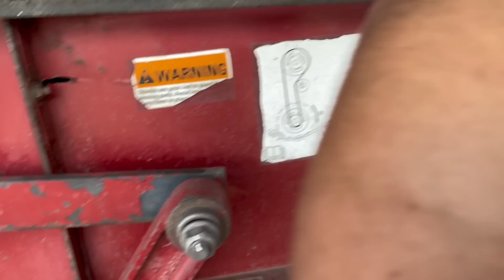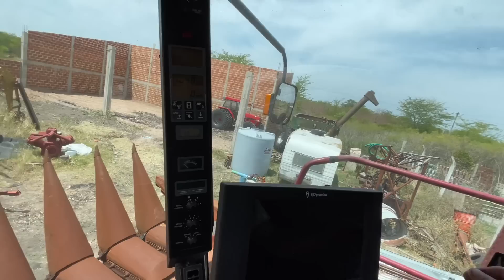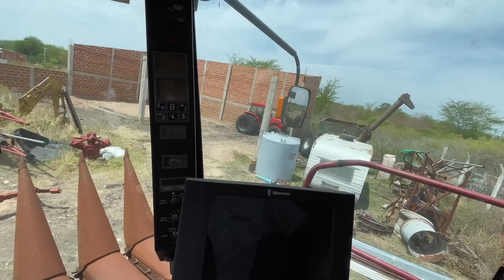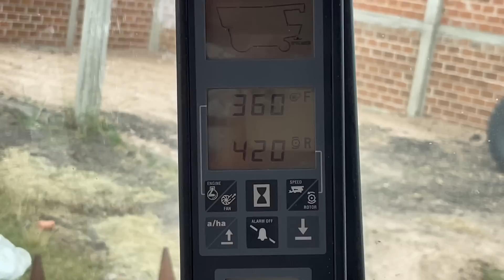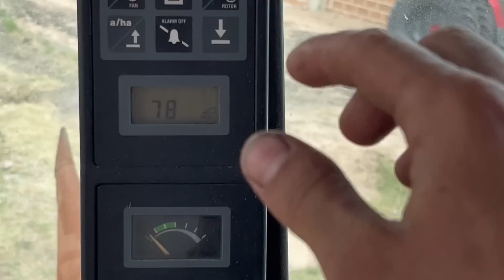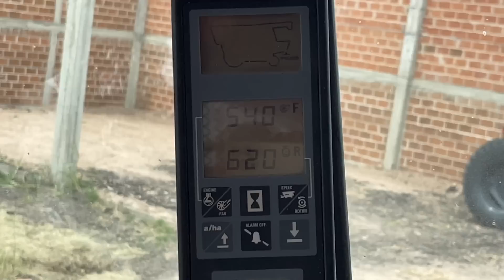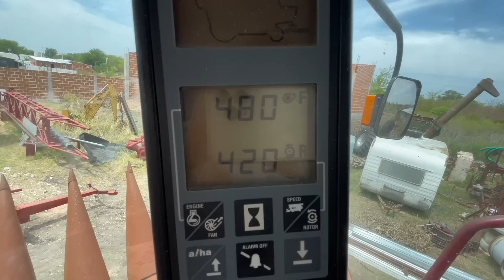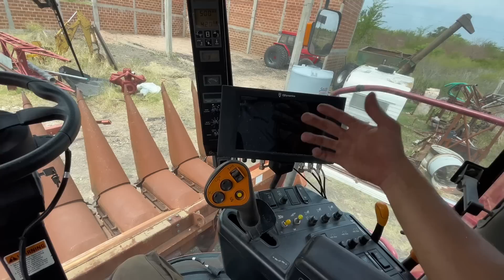PROBANDO Trilla de la CASE y LEVANTANDO el MAICERO - Suarez Nico